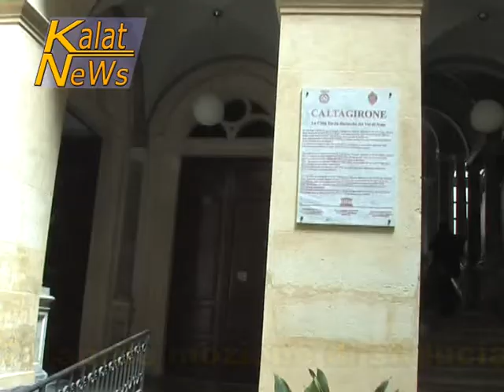Caltagirone, il 21 aprile approda in aula mozione di sfiducia al sindaco Bonanno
Alle ore 20 di martedì 21 aprile, il Consiglio comunale di Caltagirone si riunirà, per affrontare, come unico punto all'ordine del giorno, la seconda mozione di sfiducia al sindaco, Nicola Bonanno, che fu presentata, nei giorni scorsi, da 16 consiglieri che firmarono il documento. Per destituire sindaco e Giunta servirebbero in Aula i voti di 20 consiglieri.